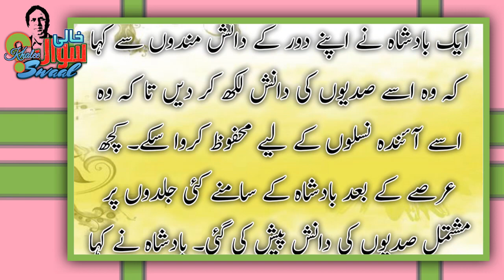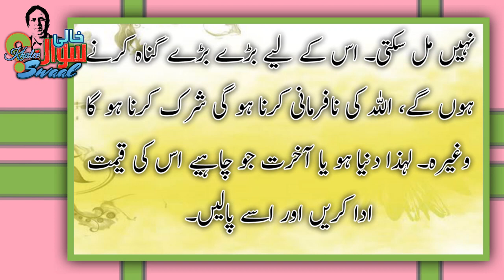koi bhi cheez muft Nahi milti|kamyabi ki qeemat|urdu adab|urdu iqtabasat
koi bhi cheez muft Nahi milti|kamyabi ki qeemat| urdu adab iqtabasat